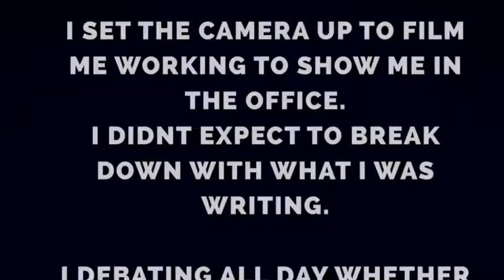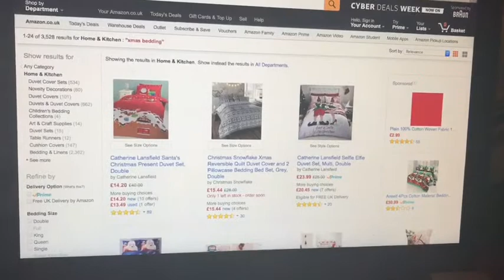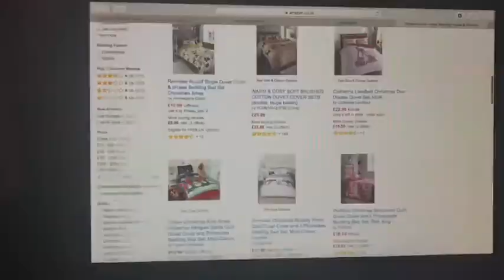DAILY VLOG 010 - an emotional day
My name is James Boardman I'm passionate about developing individuals their lifestyles through fitness, with a no BS attitude.

I also help develop FIT PROS confidence and businesses to make sure they are moving forward with their business